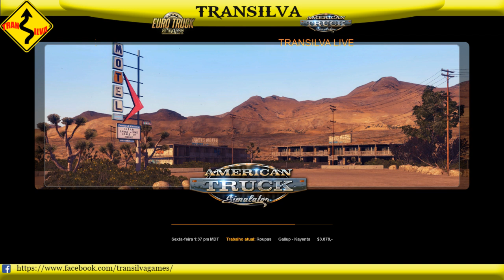ATS BETA 1.35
VEM TRANQUILO